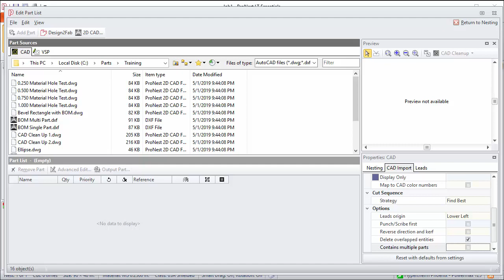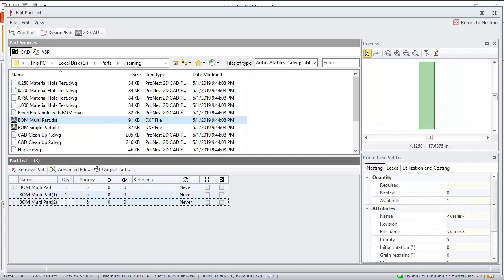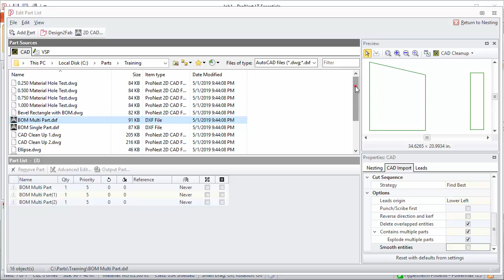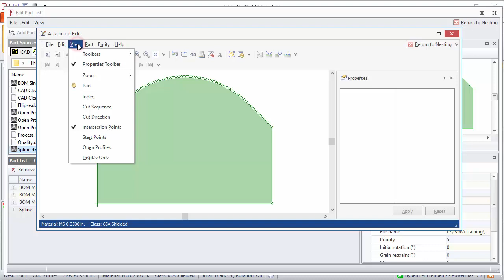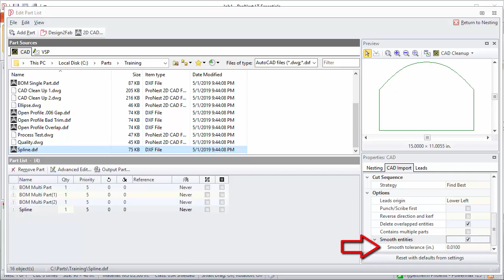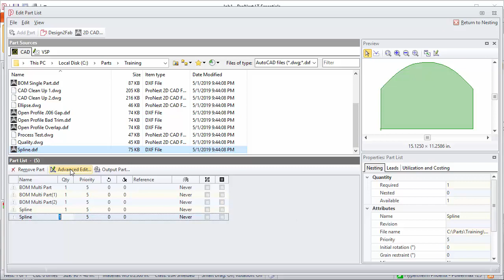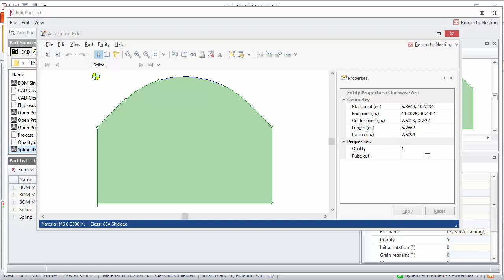PRO NEST CAD Import Properties